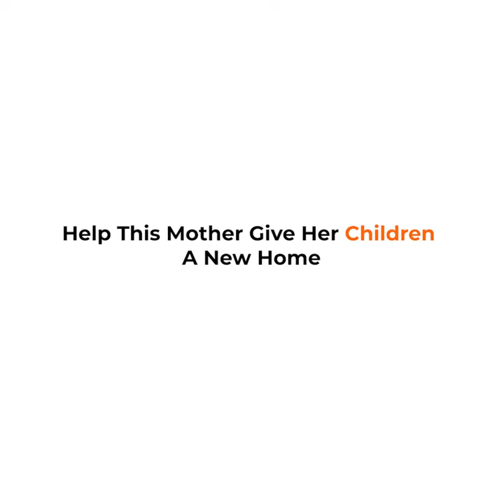Help Manan Give Orphaned Children A Life Of Hope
Surman Sansthan has been working to provide shelter and other necessary amenities for destitute abandoned children and women for years now. Surman Sansthan was started by Manan Chaturvedi after she left her career and became a child rights activist. She has saved hundreds of children so far and given them a better life.